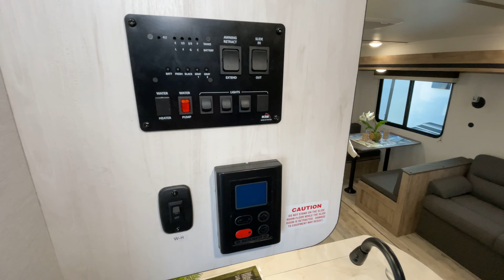Gulf Stream RV-Ameri-Lite Ultra Lite-279BH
Gulf Stream RV-Ameri-Lite Ultra Lite-279BH-K09ET